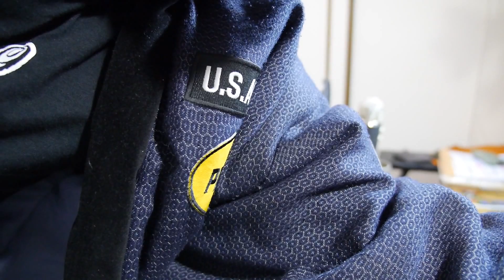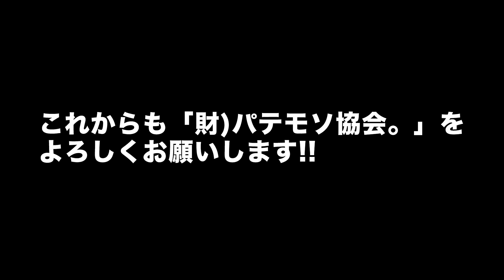【酒動画】酒無双20-3【飯動画】【Drinking Movie】 【Japanese Food】 【EATING】【食事動画】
約１年ぶりに復活した酒無双です!

動画関連商品

THERMOS 真空断熱タンブラー 400ml
馬刺しの燻製
辛子蓮根
小正のゆず酒
本格米焼酎 白岳金しろ＆銀しろ(米焼酎)
太子堂 真いか一夜干し＆最高級昆布 磯の木昆布
黒牛 純米酒
高畠ワイナリー　やまがた巡り（ショップ限定ワイン）

食料品1

検索用
飯 食事 生活 ゲーム 酒 日記 レビュ 解説 菓子 100円ショップ 食べ歩き 飲み歩き グルメ コンビニ 工作 カスタム ペイント 塗装 改造 ラーメン 料理 外食 居酒屋 飯動画 パチモン商会 パテモソ協会 カップラーメン インスタントラーメン ASMR Eating review Japanese convenience store noodles Cooking Meal Diary Blog game custom ramen udon daiso